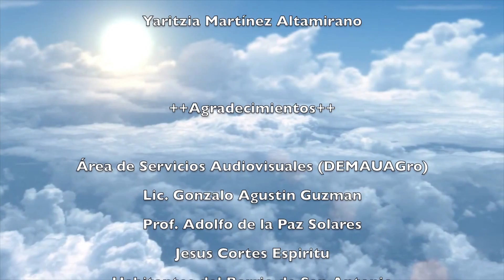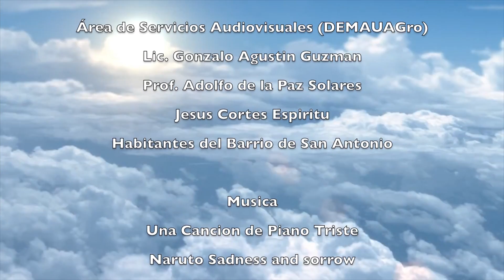Inundación Tixtla (Documental escuela de Antropología UAGro)